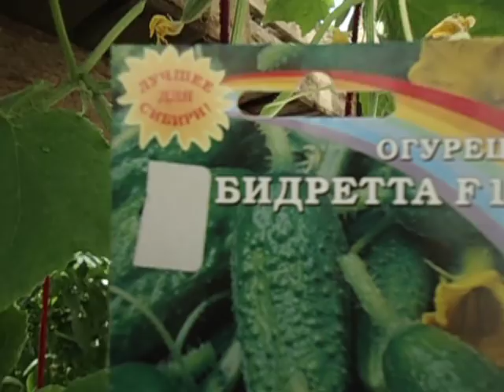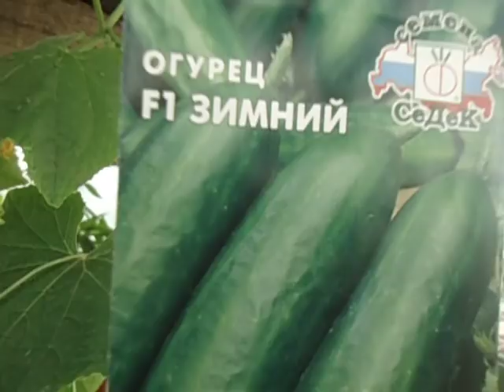ЕЩЕ РАЗ О ТОМ, КАК ПОЛУЧАТЬ РАННИЕ УРОЖАИ ОГУРЦОВ В ВЕДРЕ Видео Ольги Черновой 16 мая